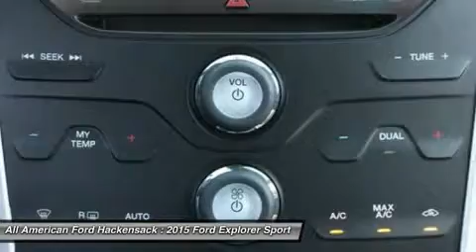2015 FORD EXPLORER Hackensack, NJ 15T310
2015 FORD EXPLORER Hackensack, NJ
Stock# 15T310